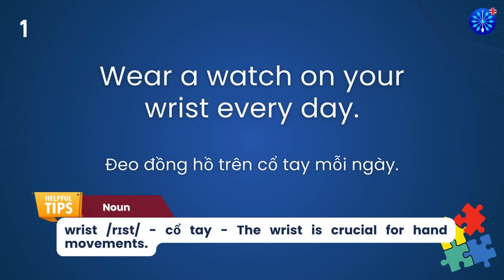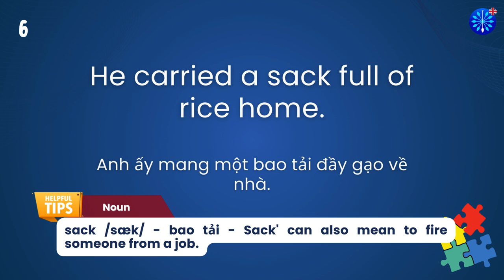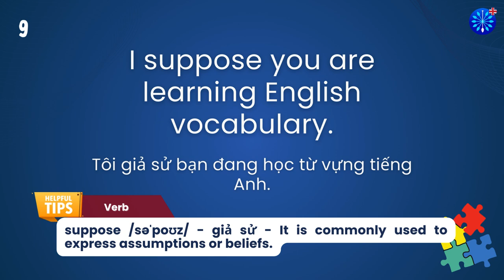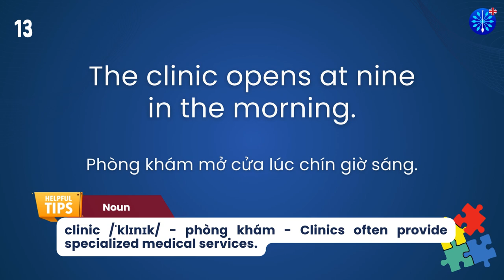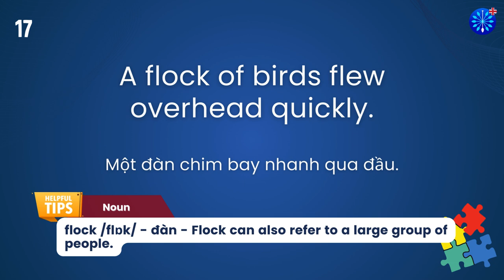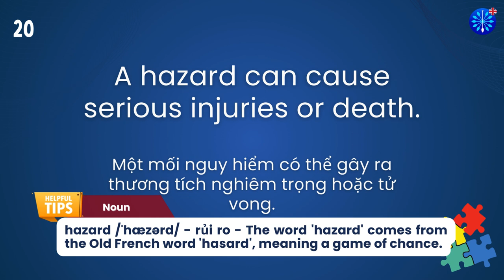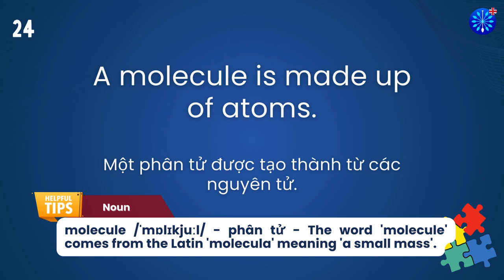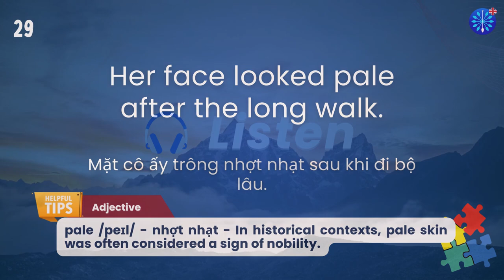Học Tiếng Anh | Từ Vựng Tiếng Anh TOEFL Phần 16/100 | Perfect for TOEFL Exam Prep | Words & Samples